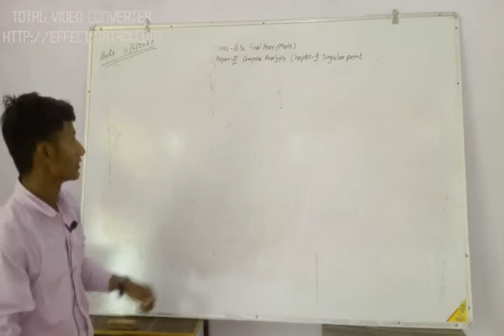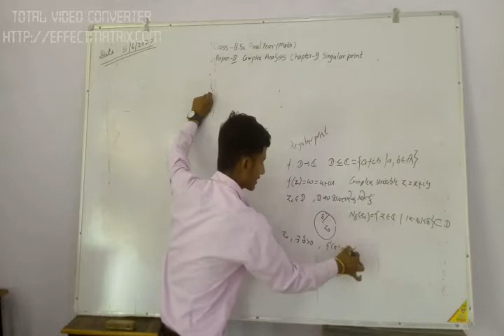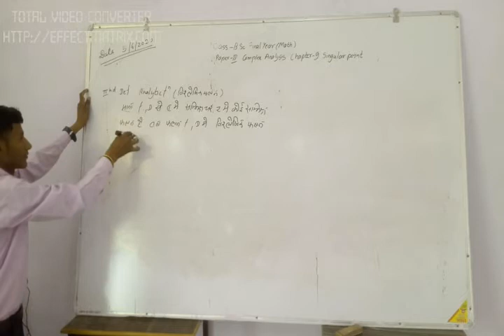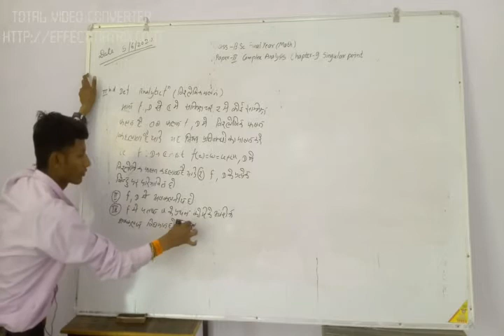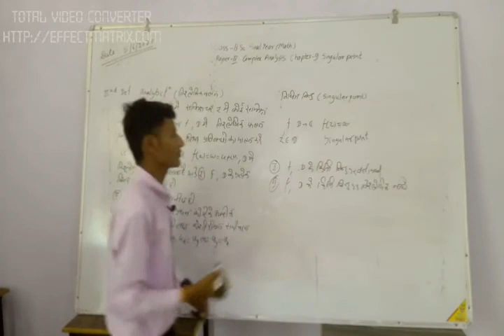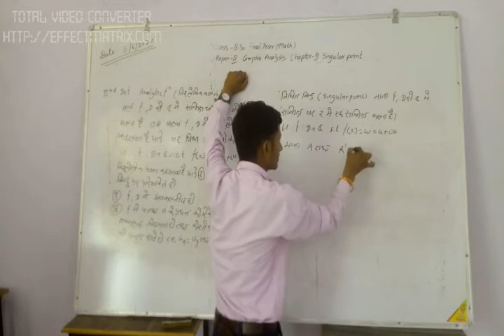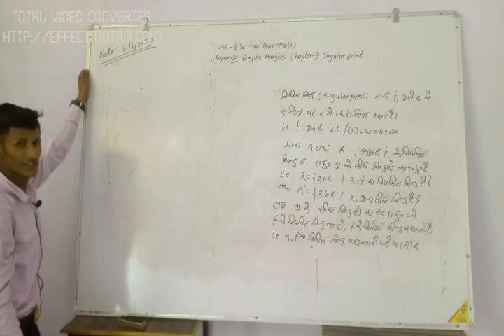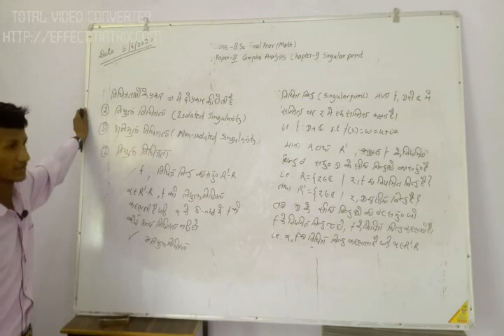BSC Part III Math Paper II Complex Analysis chapter -9 Singular Point